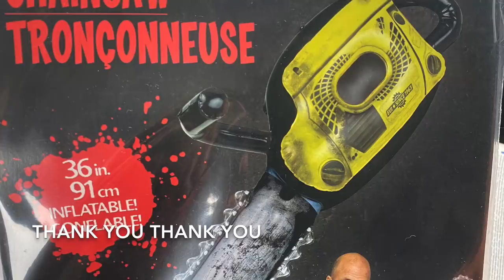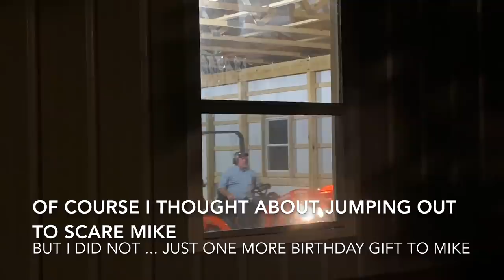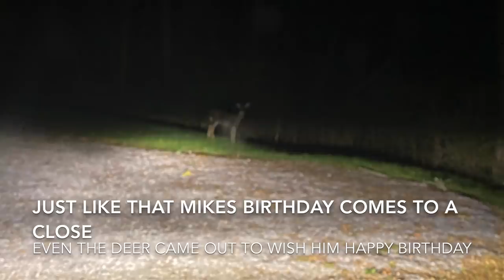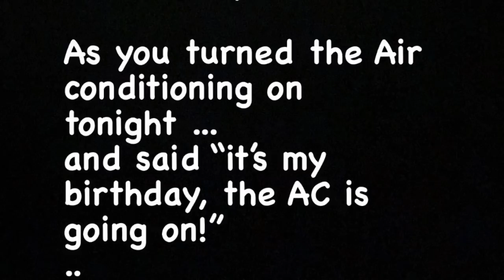#33 Just An Ordinary Day?...Oh Wait - It's Mike Morgan's Birthday!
We celebrate Mike Morgan from Outdoors With The Morgans Birthday .
Thanks for Tuning into MOTL (Morgans Off The Leash)
We do some video of our family celebrating Mike Morgan.

In this Video, You will see myself, and the dogs... and Hunter, our oldest son.
Hunter has Autism, is non verbal, but Hunter loves to be included and has starting to really enjoy his up and coming role/ supervisor of our YouTube channel.

Thanks so much for being here, we sure do appreciate it.
Thanks so much for your kind comments.
OH
and "Have a day"!  you will see at the end of most videos...
This is why:
That came about when our daughter Eva was young ... she would say “have a day “
we would say to her you mean to say "have a great day"?
She quickly replied ... that is up to you - you can make it any day you want -
great or not!
So we love that - it’s up to you 😁